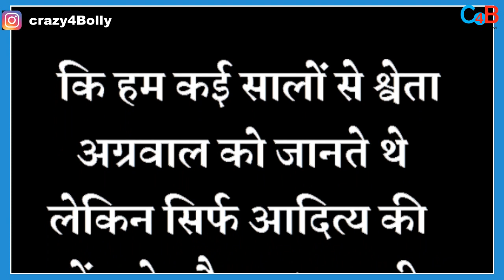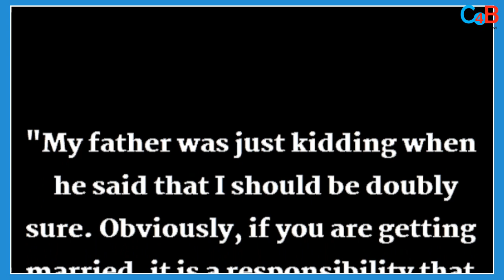Udit Narayan Not Happy With Son's Wedding Aditya Narayan Clarifies !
This is what singer Aditya Narayan said on his father Udit Narayan's shocking comment on his wedding!!